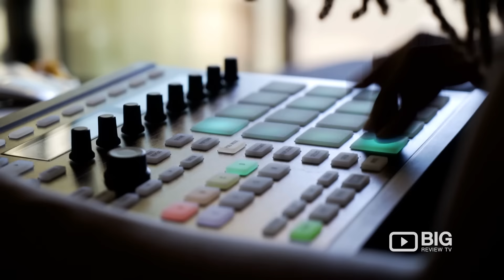BIG Review TV presents | Big Culture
BIG Review TV offers you a video solution called BIG Culture. We provide amazing video content for less than the cost of a daily cup of coffee and support Artists all of the categories. Seriously!

This is your opportunity to be heard and seen! Your truth, not someone else's!

So, what are you waiting for? Come and join the video revolution!